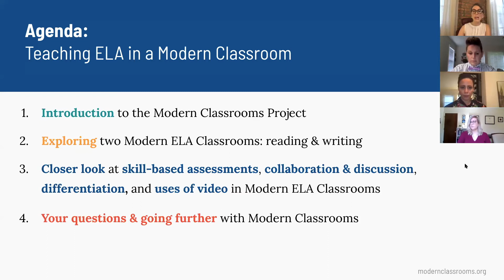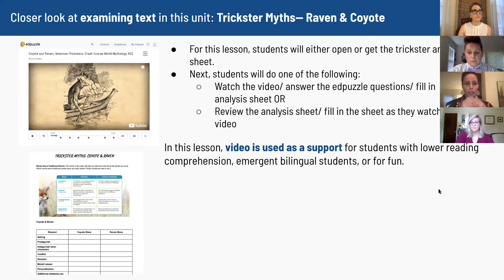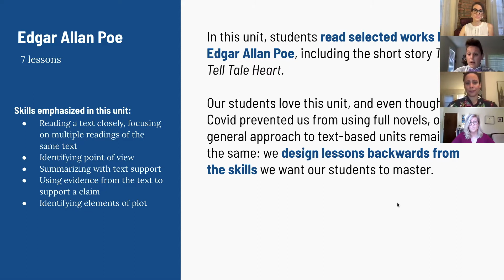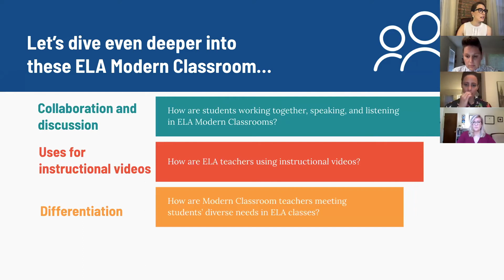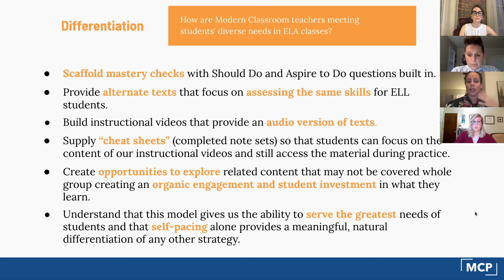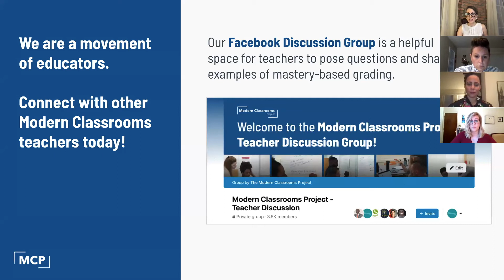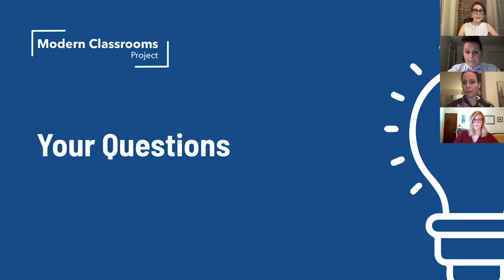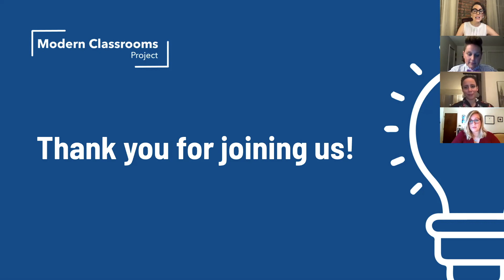Teaching ELA in a Modern Classroom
Our Director of Teaching & Learning, Kate Gaskill, and three of our Expert Mentors discuss best practices for blended, self-paced, mastery-based learning in ELA classrooms.